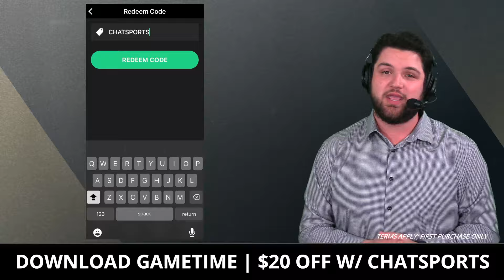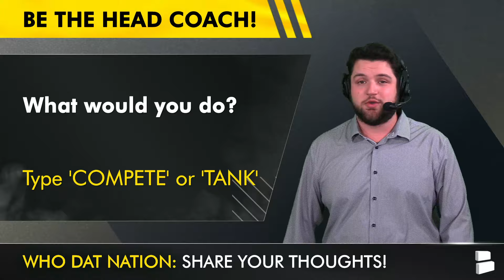Saints Fans OVERREACTING To Spencer Rattler’s Rookie Debut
New Orleans Saints rumors take a look at some Spencer Rattler highlights, fire Dennis Allen & more. Trace Girouard dives into overreaction monday after the huge Buccaneers win in Spencer Rattler’s debut. The Saints highlights weren’t great & many Saints fans are upset with the situation in New Orleans. Will Mickey Loomis & Gayle Benson make changes or will Klint Kubiak & Dennis Allen continue to lose games? Saints Now by Chat Sports is here to discuss the latest Saints news & rumors in today’s video!

The Saints need to make some changes! LIKE the video if you agree

New Orleans Saints Overreaction Monday:
Fire Dennis Allen - 4 WHO DATS
Spencer Rattler Sucks - 1 WHO DAT
Time To Tank - 2 WHO DATS

Spencer Rattler Highlights vs. Buccaneers:
Stats vs. TB: 22/40, 243 YDS, 1 TD, 2 INT, 5 SACK, 60.7 Passer RTG
Certainly needs to improve, but for a rookie debut he was good
Losing Chris Olave really hurt

Follow @chatsports  on social media for CFB rankings, NFL highlights & NBA videos! You'll love our content if you like Barstool Sports, ESPN, Pardon My Take, Ross Tucker Podcast, & Bleacher Report:

New Orleans Saints Defense Under Dennis Allen:
Opp Points/Game: 24.5 (23rd)
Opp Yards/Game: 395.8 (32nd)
Opp Yards/Play: 6.1 (31st)
Opp 3D Conv %: 40.3% (20th)
Opp RZ Scoring % (TD): 38.1% (2nd)
Opp Yards/Rush: 5.2 (30th)
Opp Rush Yards/Game: 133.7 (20th)
Opp Yards/Pass: 7.5 (24th)
Opp Pass Yards/Game: 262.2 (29th)
Sack %: 6.36% (24th)

Trace is trying to grow his Saints Instagram account! Hit him up for more interactive content!

Questions about Saints Football from today's NFL video:
- Who do you want to be the Saints Head Coach?
- What did you think about Spencer Rattler’s debut?
- What would you do? Type ‘COMPETE’ or ‘TANK’

New Orleans Saints 2024 schedule:
Week 1: vs. Carolina Panthers
Week 2: at Dallas Cowboys
Week 3: vs. Philadelphia Eagles
Week 4: at Atlanta Falcons
Week 5 (MNF): at Kansas City Chiefs
Week 6: vs. Tampa Bay Buccaneers
Week 7 (TNF): vs. Denver Broncos
Week 8: at Los Angeles Chargers
Week 9: at Carolina Panthers
Week 10: vs. Atlanta Falcons
Week 11: vs. Cleveland Browns
Week 12: BYE
Week 13: vs. Los Angeles rams
Week 14: at New York Giants
Week 15: vs. Washington Commanders
Week 16 (MNF): at Green Bay Packers
Week 17: vs. Las Vegas Raiders
Week 18: at Tampa Bay Buccaneers

Hit the Noti Bell 🔔 so you can stay in the know on all things around the New Orleans Saints!

Here's more from Saints Now by Chat Sports & host Trace Girouard:
- FIRE DENNIS ALLEN! Saints Injury News + NFL Week 6 Recap After Blowout Loss To Tampa Bay Buccaneers

Current 2025 NFL Draft Order:
1: New England Patriots
2: Cleveland Browns
3: Jacksonville Jaguars
4: Carolina Panthers
5: Los Angeles Rams
6: Tennessee Titans
7: Cincinnati Bengals
8: New Orleans Saints
9: Arizona Cardinals
10: Las Vegas Raiders